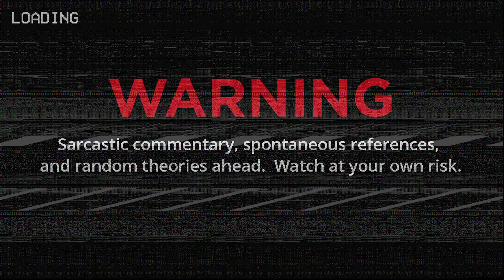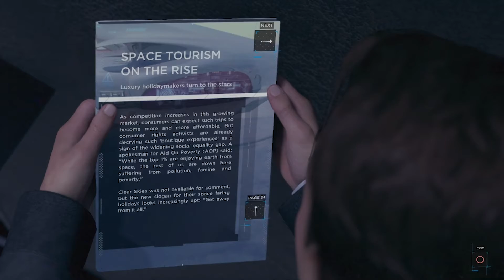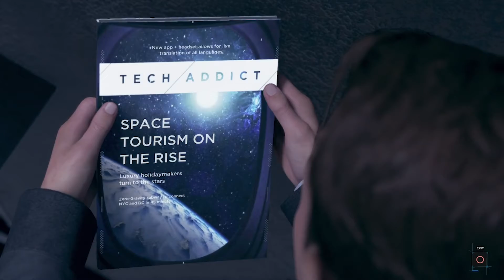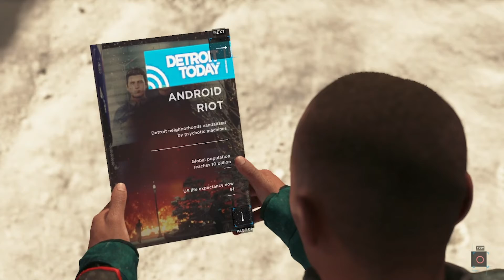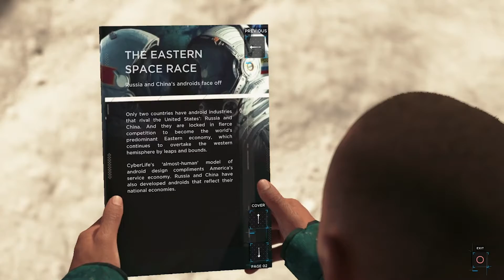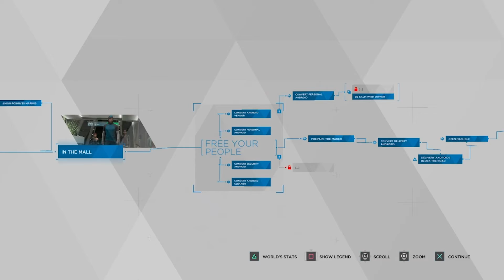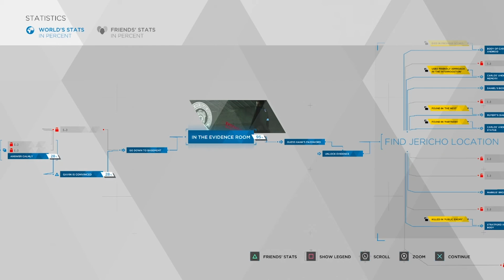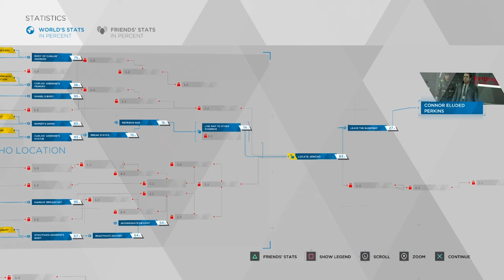Let's Play Detroit: Become Human! - Part 10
The return of a favorite character, the introduction to yet another creepy character, and the romantic twist that came out of nowhere... MAN, this episode has it all!

Welcome to Detroit.